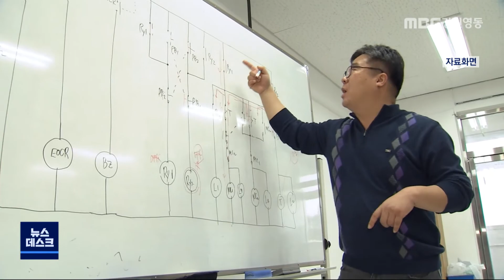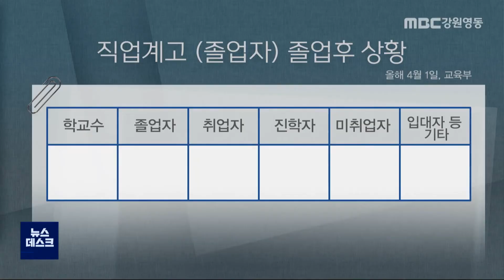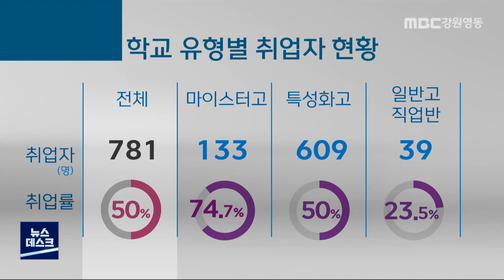[뉴스리포트] 도내 직업계고 졸업생 취업난 심화 201216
삼척마이스터고 부속 토지에
 태양광 발전시설이 들어오는 것에 대해
 지역 주민들이 반발한다는 뉴스를
 최근 보도했는데요.

비교적 취업이 잘 된다는 마이스터고 조차
 학생 취업을 위해 어쩔수 없다는 입장인데
 다른 직업계고들의 취업사정은 더욱 심각합니다.